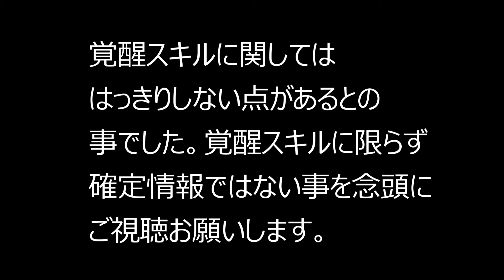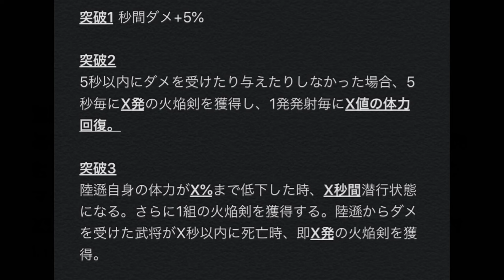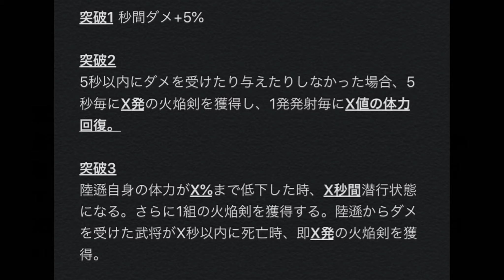【三国天武】新吉札武将！満を持して陸遜が登場！スキル内容の先行情報を解説！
If you are overseas, please use the subtitle function of YouTube.